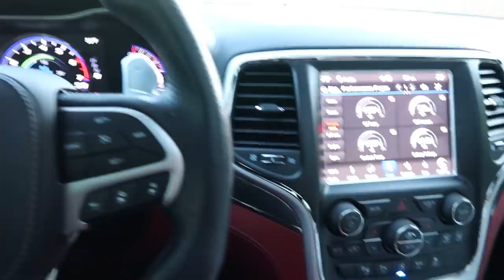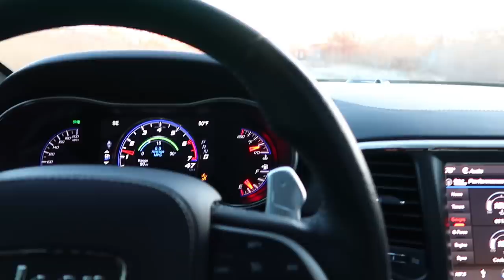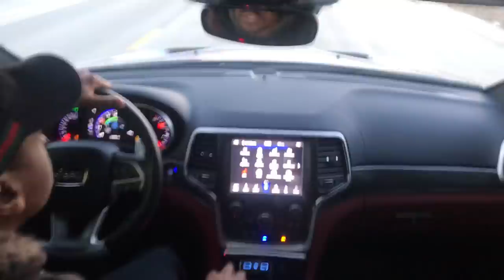MY FIRST RACE IN THE TRACKHAWK ((( BRUTAL )))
MY JEEP TRACKHAWK VS PROCHARGED WK1 JEEP SRT8 IN THE STREETS OF MEXICO.